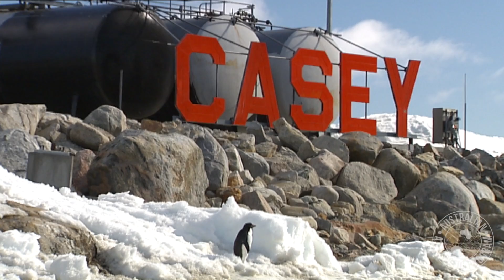Adelie Penguin Insight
Scientists have their best estimate yet of how many Adélie penguins live in East Antarctica, numbering almost six million, 3.6 million more than previously estimated.